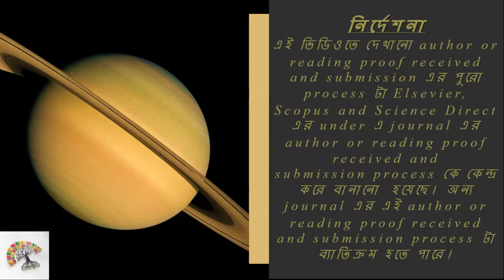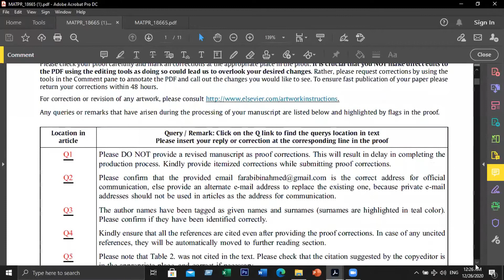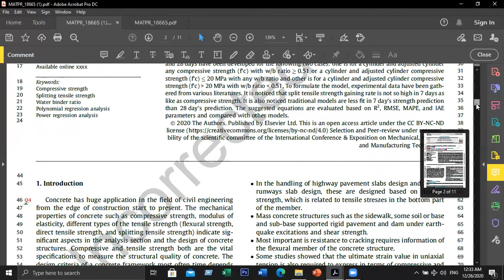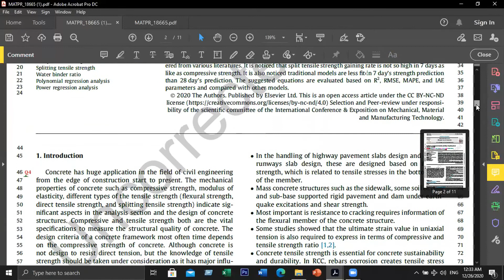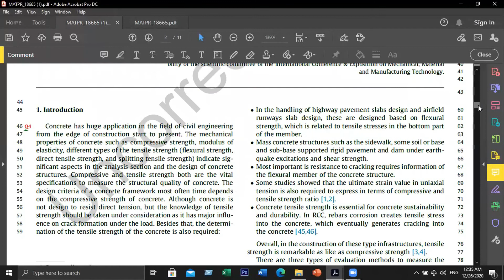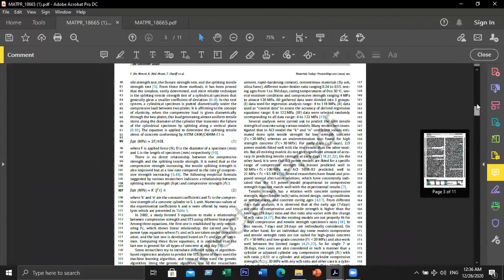Video 7: Author or Reading Proof PDF Editing Process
Our channel brings engineering videos in Bangla for diploma and B.sc students.

"Concepta" wants to make your academic life bit more easier & to make your concept clearer. "Concepta" cannot be the alternative of class room but it might help you in clearing some of the common basic concepts of engineering which you may have skipped or you may have not understood before.

Kindly support our team by sharing our videos with your friends. If you like this video, kindly do like. Or else comment, your comments are valuable to us.

Instructor:
Farabi Bin Ahmed
Ahsanullah University of Science and Technology,
Dhaka, Bangladesh.
Happy learning :)